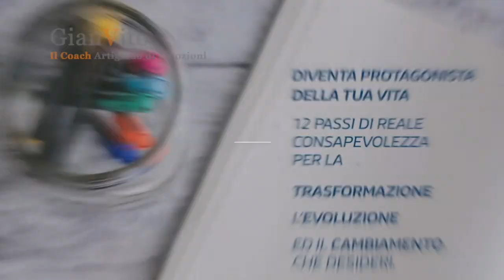testimonianza PERCORSO DI COACHING: AFFRONTARE I DEMONI DEL GIUDIZIO (CRISTINA CARA)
GIANVITO
IL COACH
certificato coach ICF con credenziali ACC e Coaching By Values,
presenta a tutti i liberi professionisti il suo percorso di 12 step per dar luce alle proprie potenzialità inespresse, per imparare a godersi la vita oltre il lavoro, a creare relazioni sane e solide che generino benessere psicofisico, per prendersi cura di se stessi, della propria vita e del proprio futuro, per sentirsi appagati, sereni e soddisfatti della propria vita personale e professionale, con il proprio partner, con i propri figli, con gli amici, sul luogo di lavoro, con il proprio Team di lavoro.

Attraverso le segnalazioni di coloro che hanno già fatto il percorso, potrai comprendere come il cambiamento, la trasformazione e l'evoluzione della persona avvenga con strumenti ed esercizi pratici quotidiani che step by step si trasformano in sane abitudini che ti metteranno in connessione con il mondo con una centratura estremamente equilibrata.

Compila il form di accesso alla chiamata gratuita di 30 minuti
6 minuti per la compilazione,
no adesioni a news letter,
nessun invadente iscrizione ad inutili funnel marketing.
Solo l'opportunità di conoscerci meglio e capire se i miei strumenti di Coaching sono allineati con l'obiettivo a breve/medio termine che vuoi raggiungere.

Gianvito
Il Coach Artigiano di emozioni
Life & Business